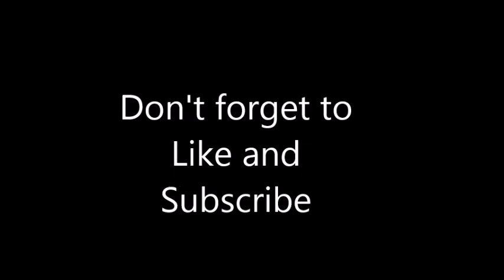Dragon Ball Pride: CH 2 Battle for Freedom, Super Saiyan Bardock Vs King Cold Full Comic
Continuing the fan comic Dragon Ball Pride based off my What If Bardock Stopped Lord Freeza Discussion on this channel. Captain Ginyu has switched bodies with Bardock. Bardock must find his way back into his body before it's too late..